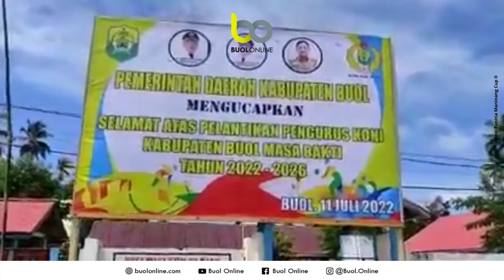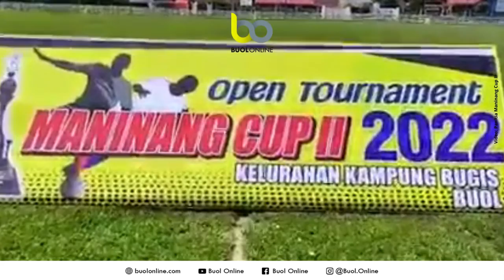Pembukaan Maninang Cup II Tahun 2022 dan Pelantikan Pengurus KONI Kabupaten Buol 2022-2026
Hadiri Acara Pembukaan Maninang Cup II Tahun 2022 dan Pelantikan Pengurus KONI Buol Periode 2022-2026 Besok, Senin 11 Juli 2022 jam 14.00 WITA di lapangan kampung bugis.

Acara ini akan dihadiri juga oleh Ketua KONI Provinsi Sulteng Nizar Rahmatu S.Sos M.Si, Bupati Buol
dr. Amirudin Rauf, Sp.OG., Kepala Dinas Pemuda dan Olahraga Dr. Tonang Malongi, S.Pd, serta akan hadir pula para Perwakilan Tim yang akan bertanding di Maninang Cup II.

Panitia Pelaksana menggratiskan akses masuk ke lokasi kegiatan pada hari pertama Maninang Cup II 2022 ini.